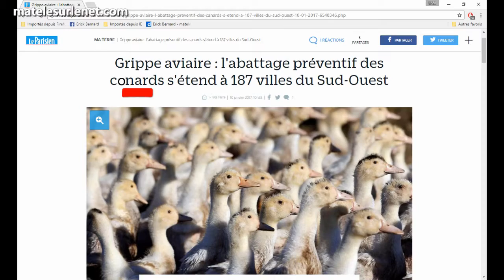Génocide dans le Sud Ouest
Suite au génocide annoncé dans le Sud Ouest, je me tire, je me sauve, je m'arrache, je me casse... pendant qu'il en est encore temps :-(